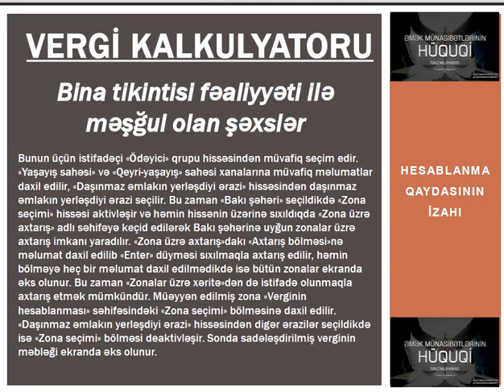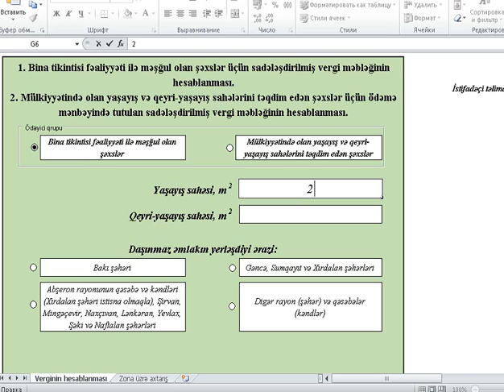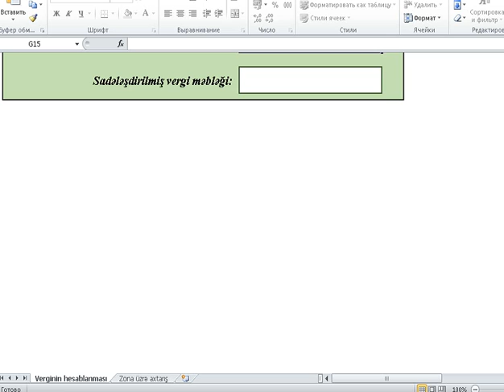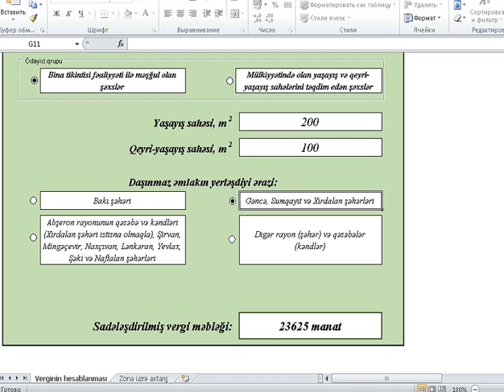Vergi kalkulyatoru (Bina tikintisi, yaşayış və qeyri yaşayış sahəsi)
Hesablanma qaydasının izahı